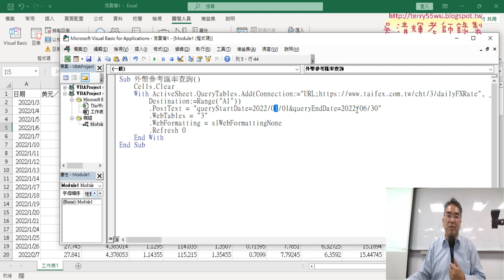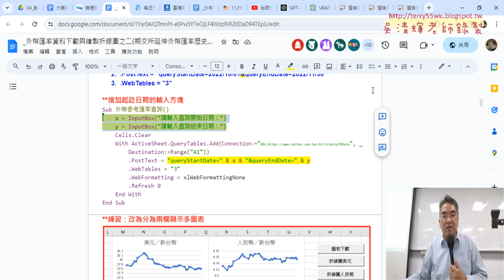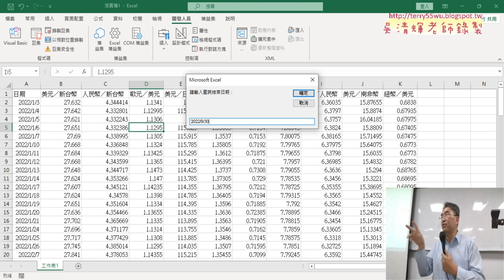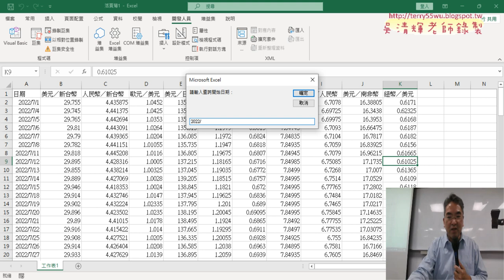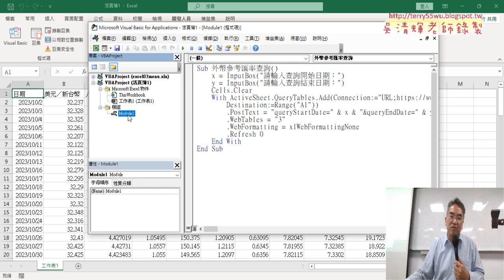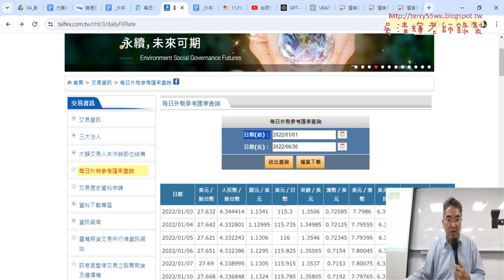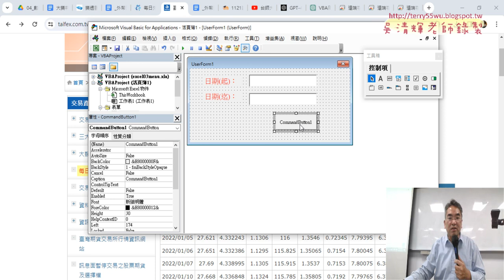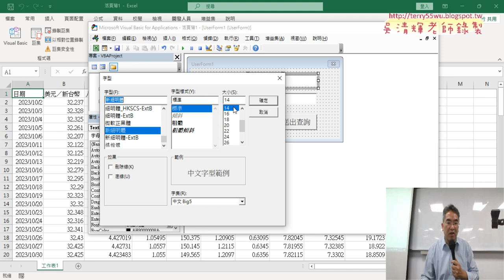04 改為用InputBox與表單輸入日期起迄